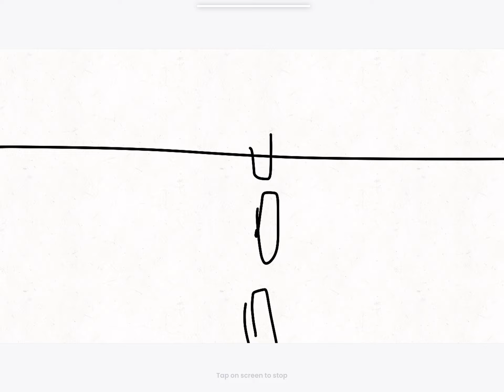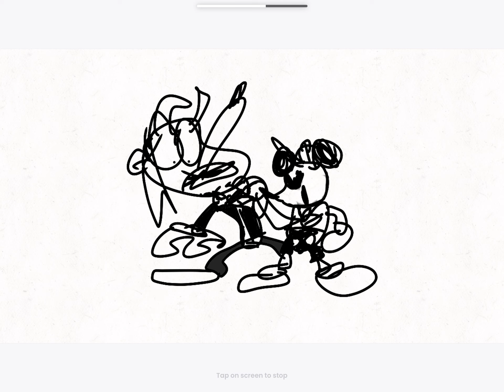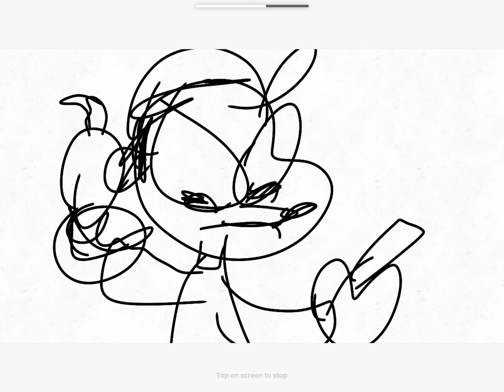SAFMovie: Snoopy vs the nazis (censored)